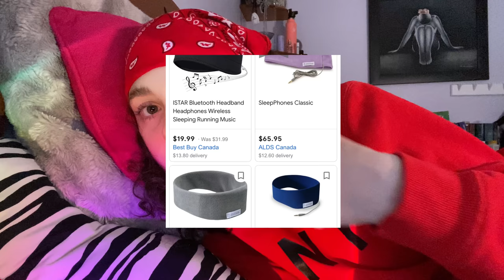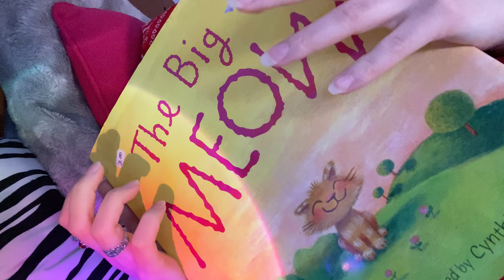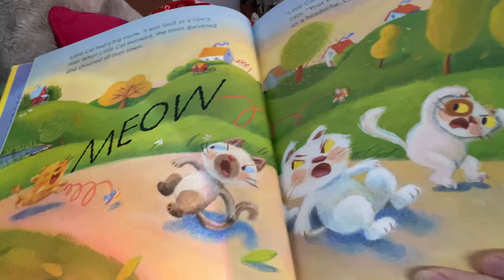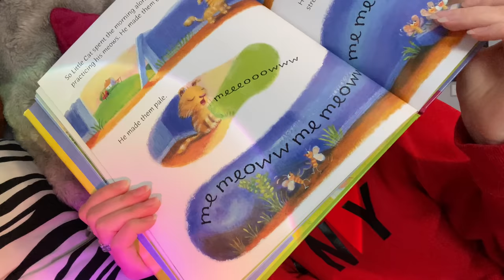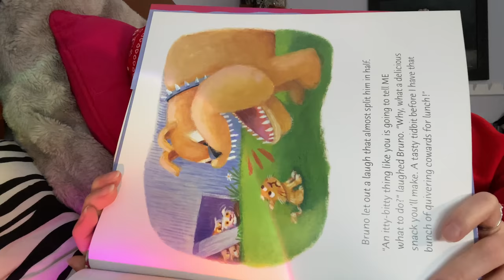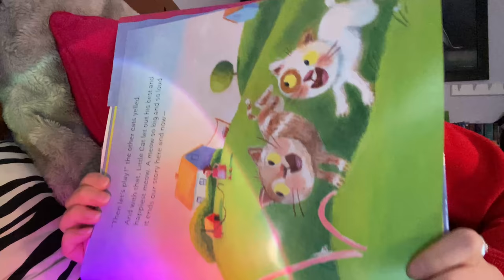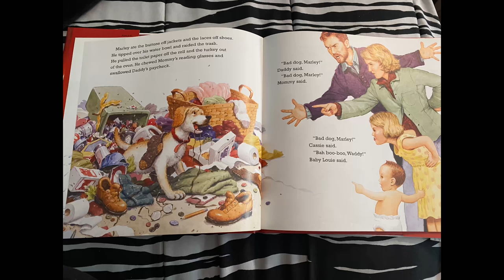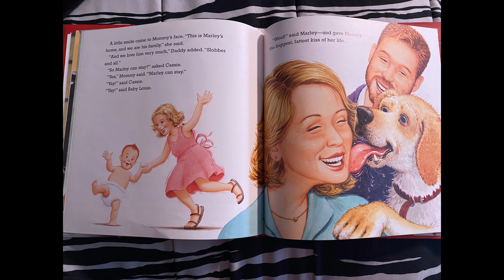ASMR | Fall Asleep With Me/Want Company? | Personal Attention for YOU | Whispered and Soft Spoken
This video has personal attention, mouth sounds, whispering, soft spoken, hand movements, poking you, wet mouth sounds, reading to you, and chill/lofi beats. I hope you enjoy this video; I enjoyed filming it. I am always improving, while being open to change, so more and better to come. Feel free to give me any feedback. HELLO, I AM BACK FROM TRIP HURRAY 🎶 How was YOURR weekend? UPDATE* I DID FALL ASLEEP EARLY LOL

Choose between $2, $4, $6 or $8 a month and receive multiple ASMR videos, plus other perks, only available to Patreon! (you gain access to new AND all previously posted content 💖)

0:00 hello/merhaba/salut/hola
0:56 whispering to you
5:44 poking you
9:46 first book + lofi beats
18:05 second book + lofi beats
23:28 bye/hoşçakal/au revoir/adiós